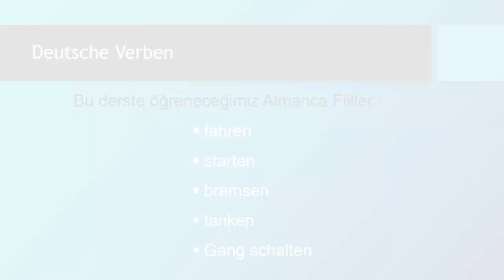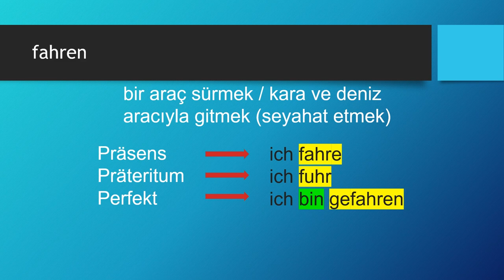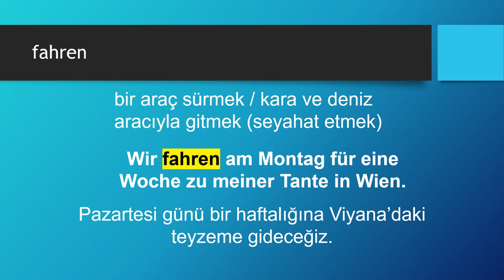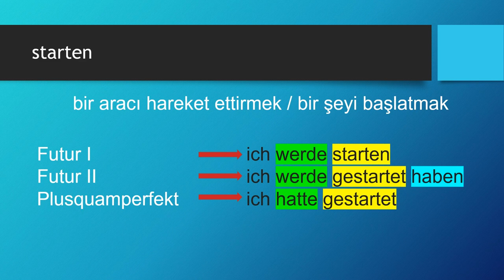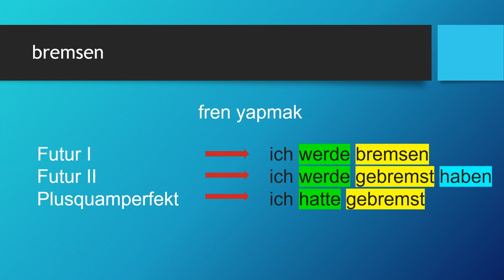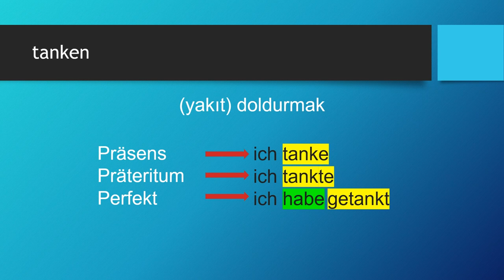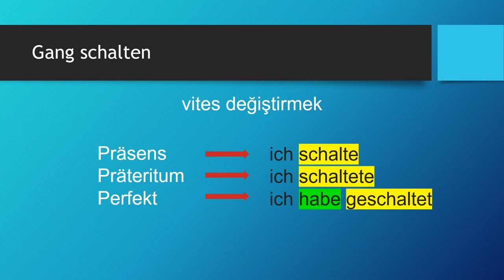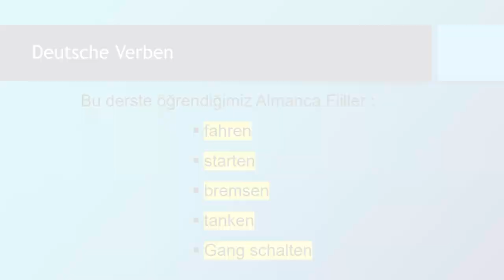Deutsche Verben | fahren - starten - bremsen - tanken - Gang schalten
Almanca öğreniyorum diyen herkese merhaba. Bu Almanca Kolay dersimizde, Deutsche Verben -  Almanca Fiiller konusunda "fahren - starten - bremsen - tanken - Gang schalten" fiillerini öğreniyoruz.

Ders Bölümleri
00:00 Giriş ve Almanca Zamanlar
01:49 fahren
04:23 starten
07:06 bremsen
09:22 tanken
12:01 Gang schalten